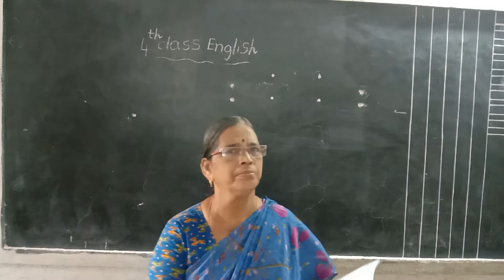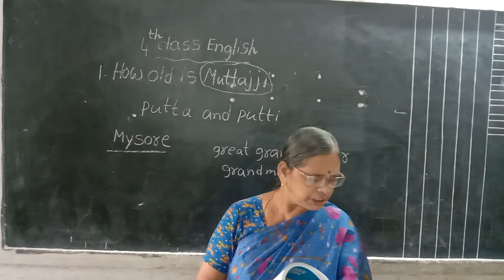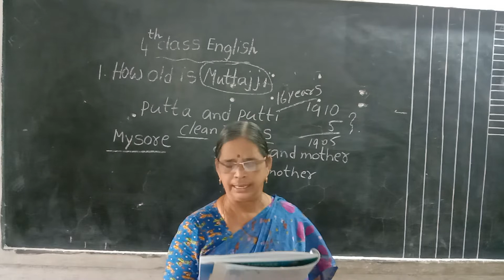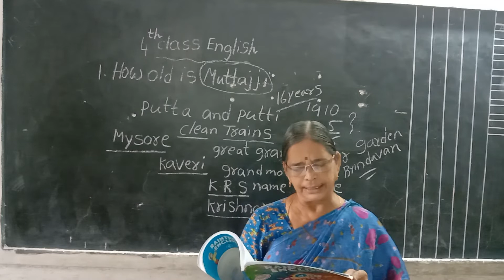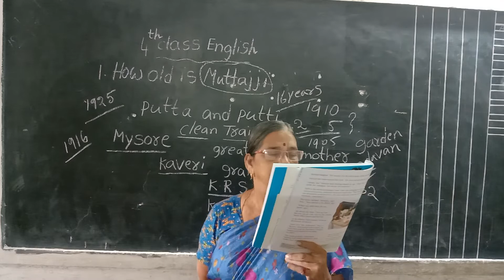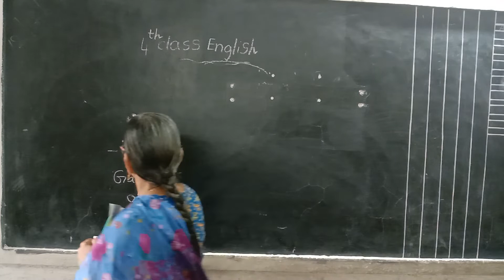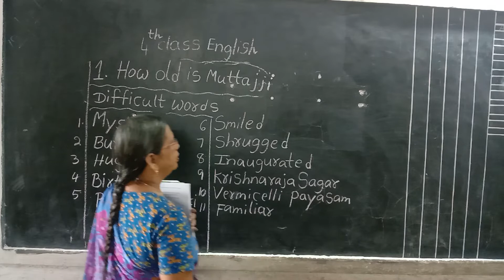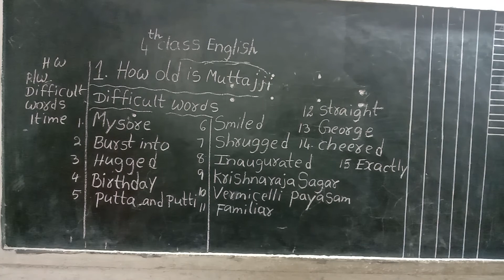4th class english 1st lesson How old is muttaji